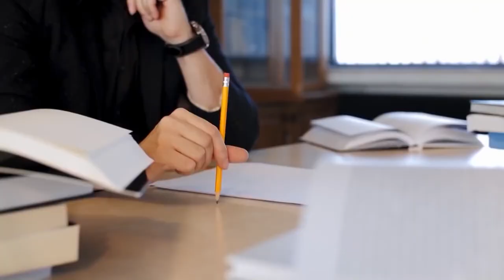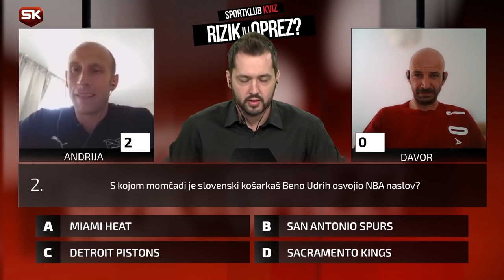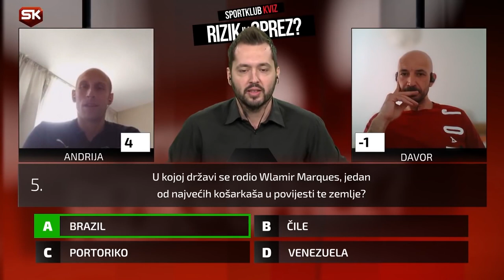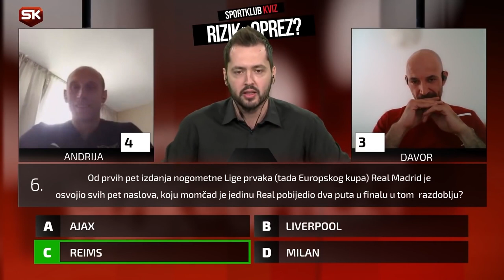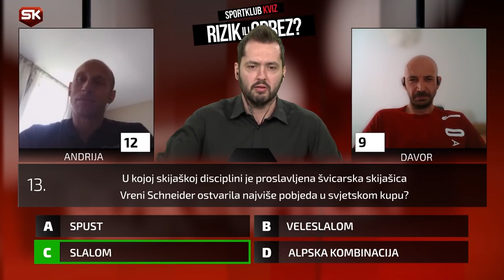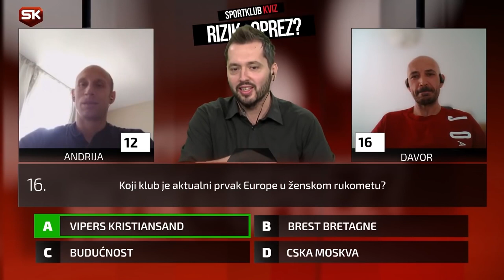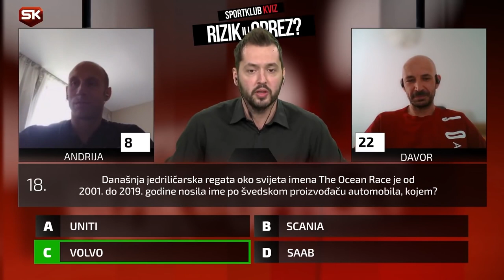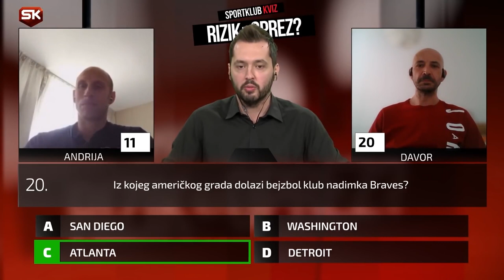RIZIK ILI OPREZ (EP 12): Andrija Prlainović vs Davor Dominiković | SPORT KLUB KVIZ